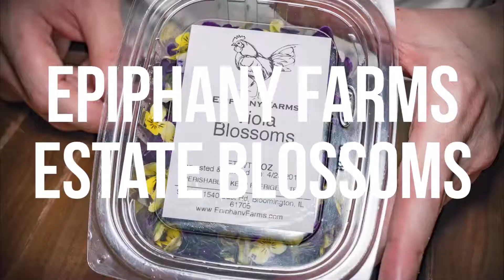B&P Bloody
With the option of add-ons such as house stocks (vegetable, chicken or beef), extra Umami Bomb, and EFR hot sauce, this Bloody Mary is sure to be one of the most savory cocktails you've ever had.

Oh, and what's 'Smoked Beer Salt', you ask? It's salt that's been hydrated with beer, then dehydrated, ripped apart, and then smoked with applewood. Take that, bloody beer chasers.

The BP Bloody: available Sundays only.

Walk-ins welcome